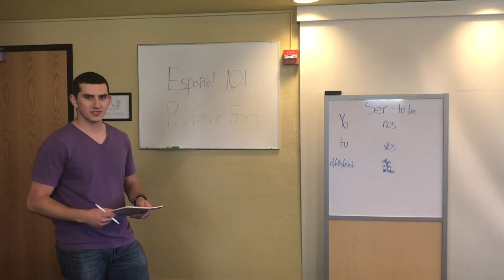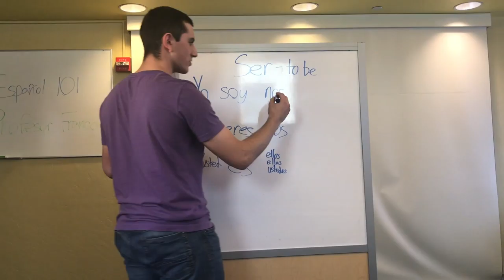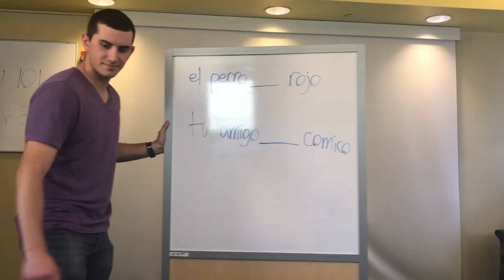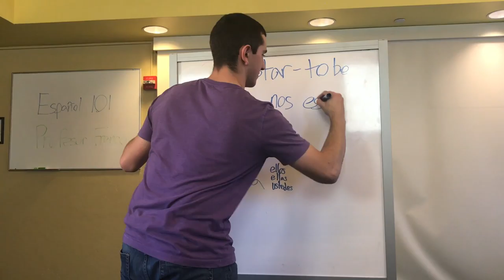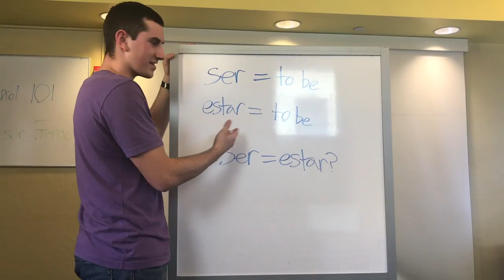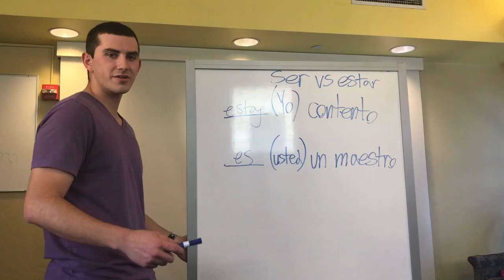bienvidos en espanol 101